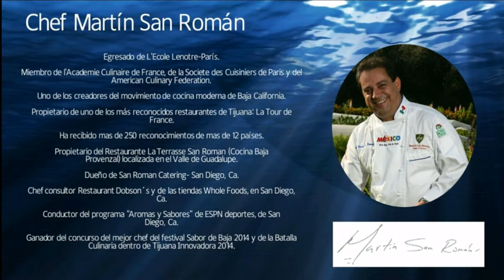Cenas Clandestinas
Cenas Clandestinas Noviembre 2014